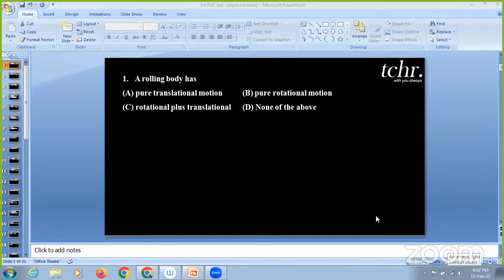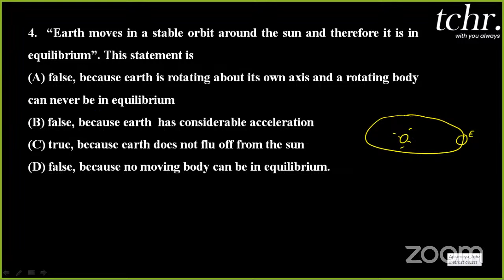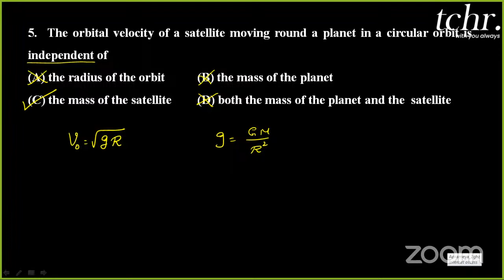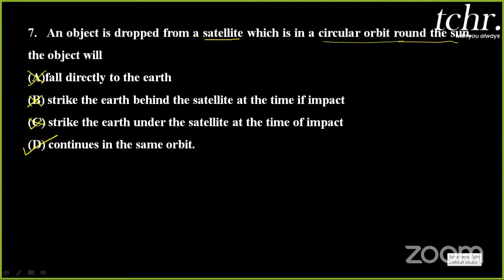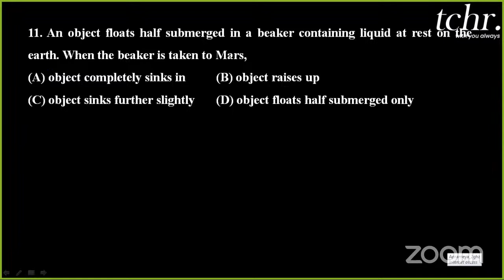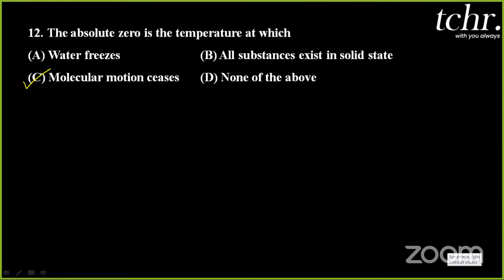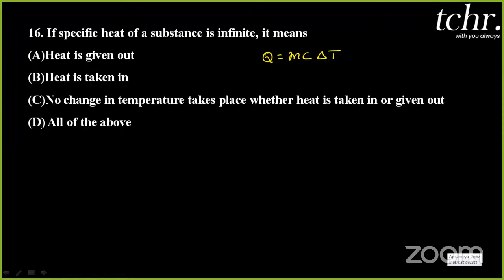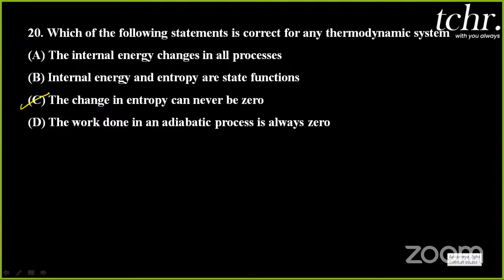1st PUC Physics | MCQ & How to Prepare For Final Exam | 1st PUC 2023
Welcome to the tchr 1st PUC PHYSICS Live classes.
1st PUC Physics   MCQ & How to Prepare For Final Exam  for  BOARD EXAMS !!

Crack your Boards & CET exam with tchr, with our expert educators and regular live sessions tchr is your one stop destination towards achieving your goal
In this video, we will discuss 1st PUC Physics   MCQ & How to Prepare For Final Exam and how they can help students reach their academic goals.

Benefits of tchr PUC Live Classes
First of all, tchr PUC Live classes are convenient. Students can attend classes from the comfort of their own homes, eliminating the need to physically attend classrooms. Furthermore, these classes are very interactive and engaging, providing learners with an effective way to learn.

Second, tchr PUC Live classes often come with additional features such as live chat and forums. This helps students connect with each other and ask questions, allowing them to get even more out of the learning experience.

Finally, tchr PUC Live classes are totally free! . This makes them an ideal option for those who can’t afford expensive tuition.